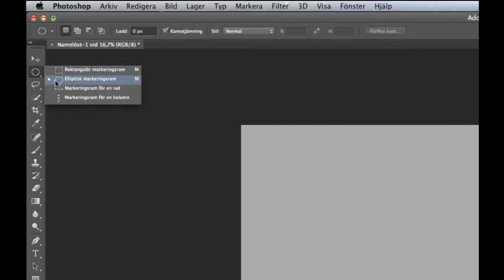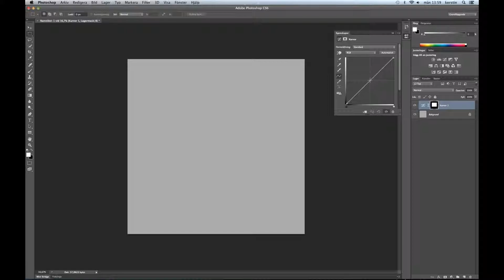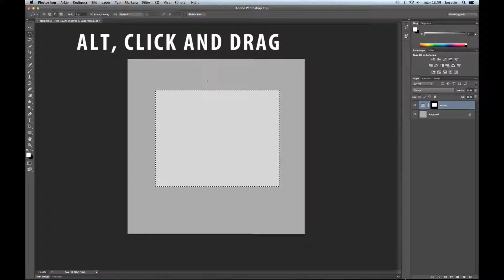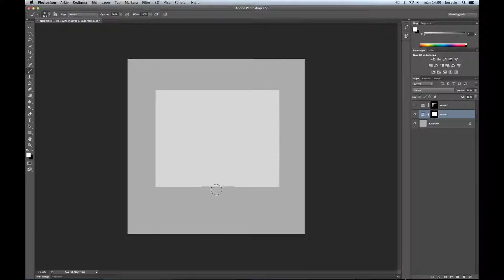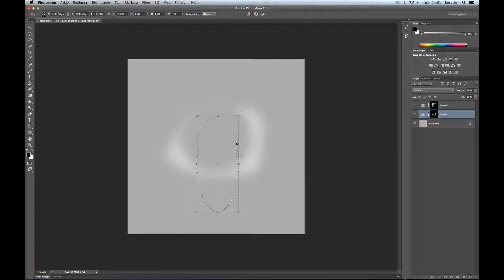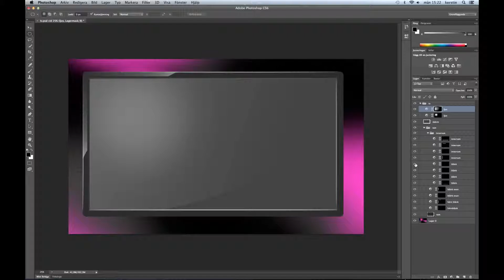Tutorial: Curves Adjustment Layer in Photoshop CS6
With this tutorial, I cover the basics of curves adjustment layer. If you watch the end of the video you can see how I used it to make a TV monitor from scratch. The way I used the curves here can also be used to lighten or darken parts of a photograph. The big advantage is that you have full control.